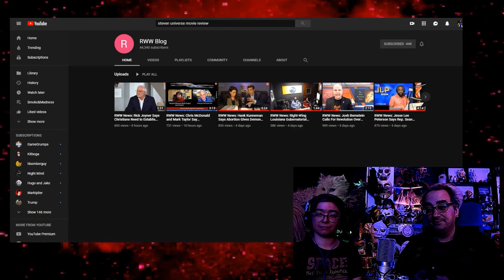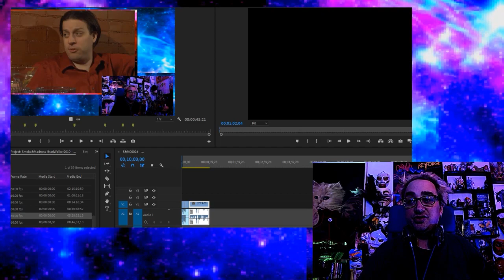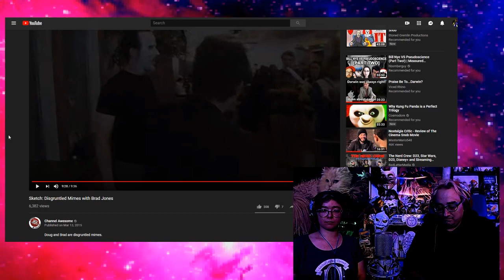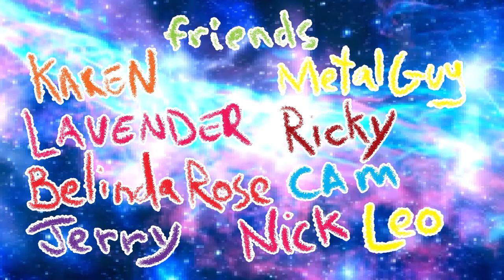The Cinema Snob Movie SUUUCKS! With Soft Lavender and Heather-Smoke&Madness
Heather and I also talk about movies and junk. Spoilers for: Steven Universe, Once Upon a Time in Hollywood, Dark Crystal Age of Resistance, Scary Stories to Tell in the Dark.

My SHIRTS and STICKERS and THINGS!

My Dang Socials!
Steam: philbuni
League of Legends/TFT: fillbunny